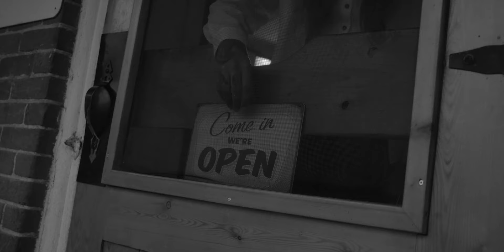Vicki Brittle - Breakdown (Official Music Video)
The official music video for "Breakdown" by Vicki Brittle

Directed by Jeff Watkins
Second Camera: Andrew Lessard

Follow Vicki Online!

Lyrics:

I’ve got a lump in my throat
Surrounded by people that don’t know my name
But what they won’t ever know
Is when it’s time to go home I’m afraid

To feel it all, every piece of my being
But tonight I think I’m gonna fall into the healing

Crying on the kitchen floor
I know that I’ve been here before but this time feels like fire coursing though my veins
And I know nothing’s gonna be the same
There’s no use waiting on change
Cause I’m already in it now
I need a breakdown

I’ve kept it all bottled up
Mmmmm, I think I’m so tough but I’m not
I wear a face like a clown
At the end of the day I take it off

And I don’t care how much it hurts, I’m breathing
So tonight I’m gonna fall into the healing

This project is funded in part by FACTOR, the Government of Canada.
Ce projet est financé en partie par FACTOR, le gouvernement du Canada.

This video was made possible thanks to the financial contribution of ONTARIO CREATES